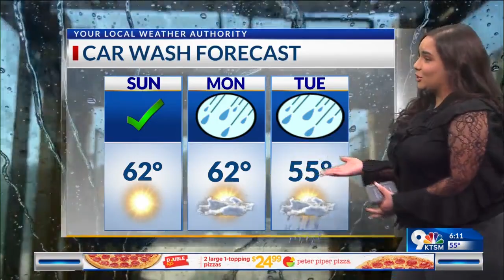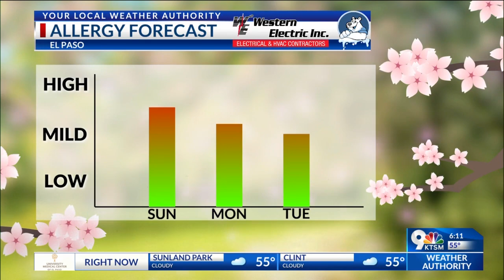Your Local Weather Authority: Saturday, Dec. 30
Check out the 9-Day Forecast in the Borderland.